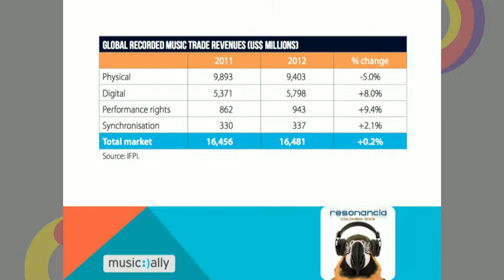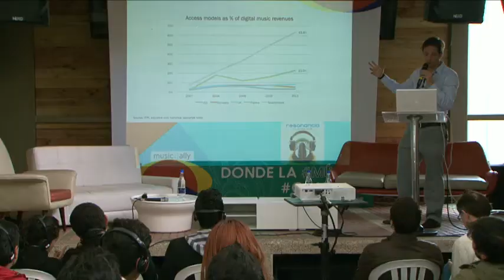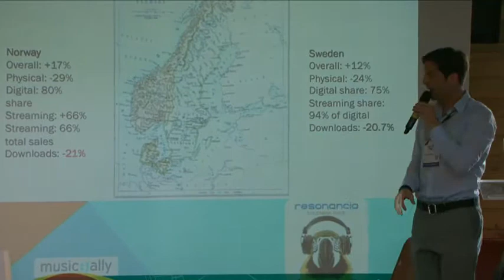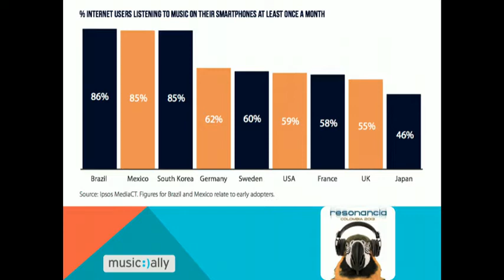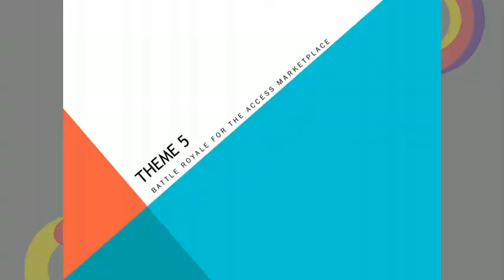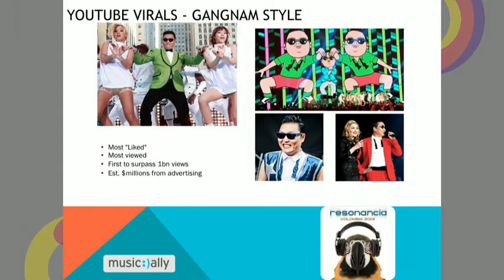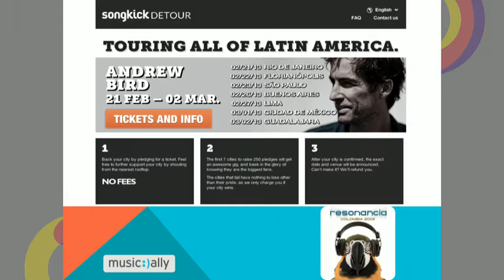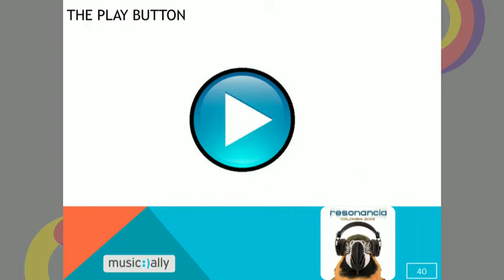Musica - Karim Fanous - Tendencias del negocio de la música en el mundo digital